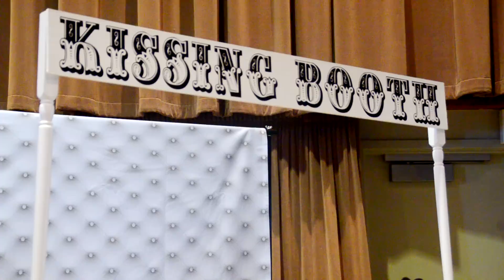Bridal Show Event Nikon D7000